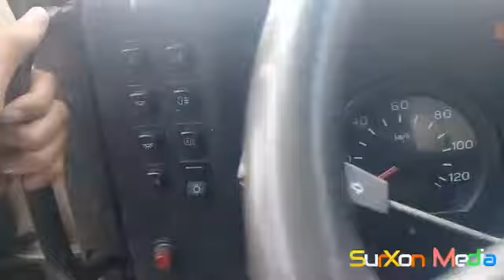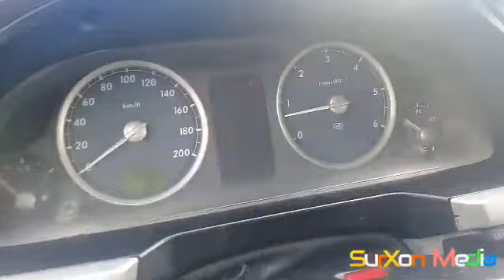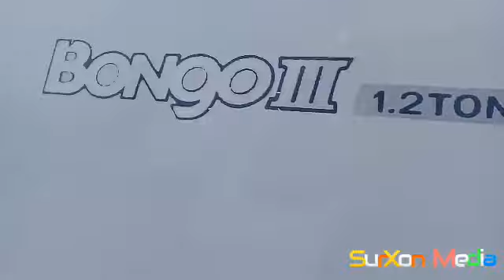Гурзовой Машина бозор Камаз Исузу Зил Газел Трактор Нархлари Сурхандарё Денов бозори 3-кисм